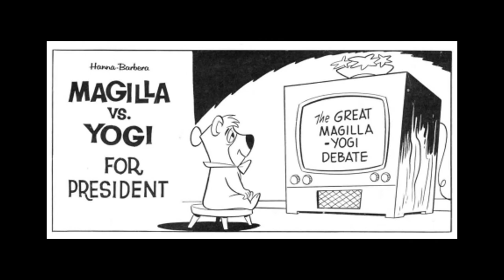20C Comics: Magilla Gorilla SHORTS! Episode 2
Five short Magilla Gorilla comics